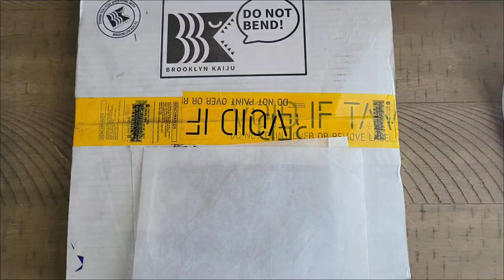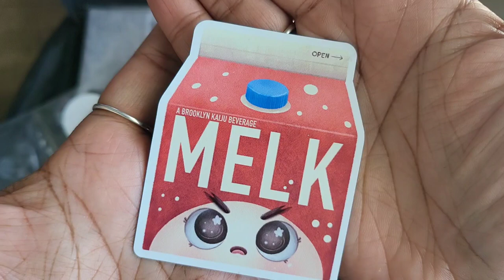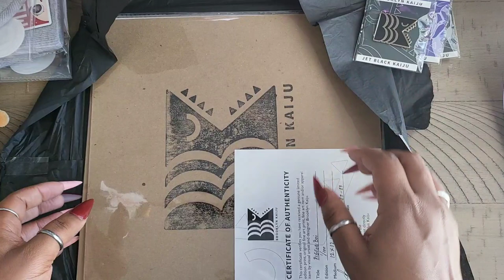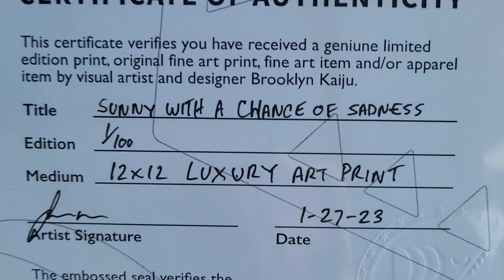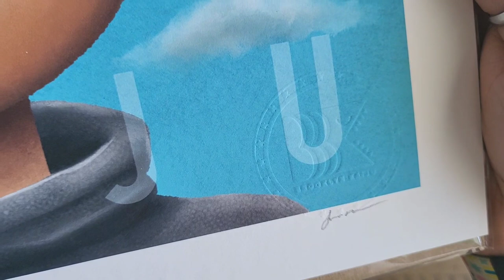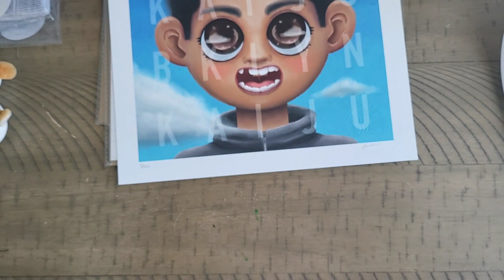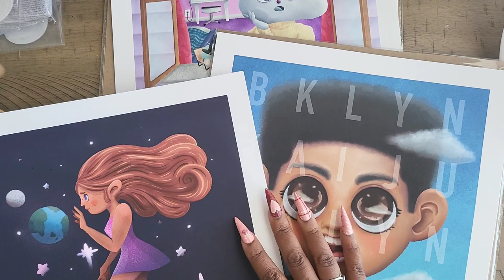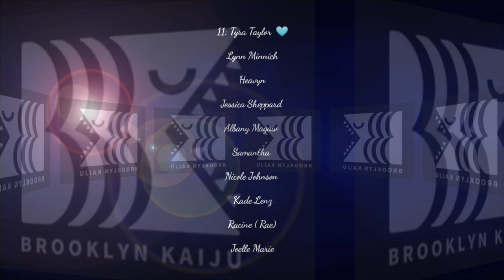Artist Highlight 🎨 Brooklyn Kaiju ✨️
💌Fan Mail can be sent here:
Alishia Tepper